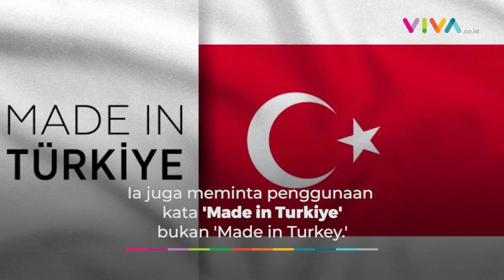Diresmikan PBB, Alasan Turki Ganti Nama Internasionalnya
VIVA - Nama Turkey resmi berganti nama internasional jadi Turkiye sejak surat pengajuan yang diserahkan negara itu ke Perserikatan Bangsa-bangsa (PBB). Turki sudah mengajukan surat ke Sekretariat Jenderal PBB per 1 Juni 2022. (SF-A-SW)